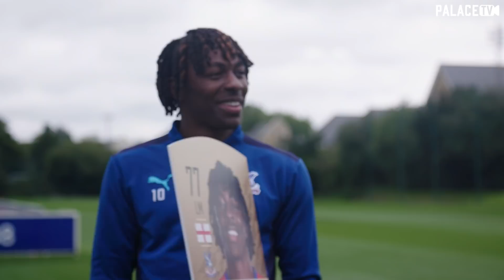Zaha, Eze, Gallagher & Edouard react to their FIFA 22 ratings | Guess Your Rating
Watch Zaha, Eze Edouard and Gallagher all try and guess their own stats for Ultimate Team for FIFA 22